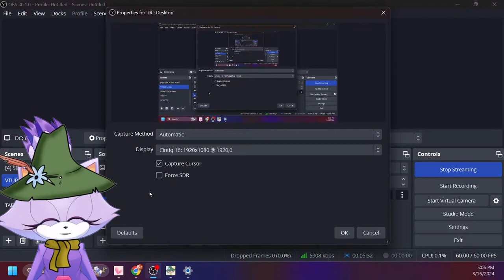Blaze the Cat Plays Snufkin: Melody of Moominvalley | FULL GAME PART 1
It's Snufkin Saturday with Blaze the Cat! Let's continue the adventure to solve the mysteries of Moominvalley with our favorite purple fire cat.

🌼Blaze the Cat performed by SonicSong182's Kn
🌼Blaze VTuber model made by CuteyTCat